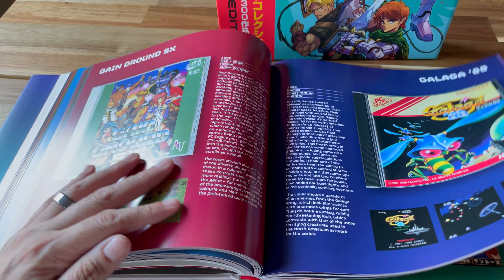PC Engine - The Boxart Collection is AWESOME!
I never owned a pc engine, hardly played the games but this book looked too good to pass up and I was right!